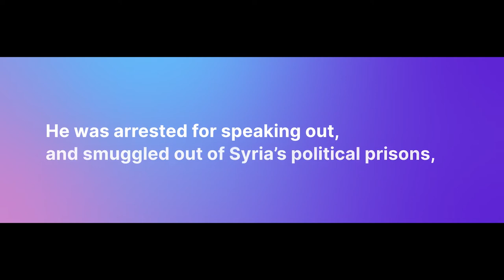Omar Alshogre | Mit Warde (100 Flowers)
Omar Alshogre is a Syrian public speaker and human rights advocate who fled Syria at the age of 20, after being imprisoned for participating in demonstrations against the Syrian regime. With the help of his mother, Alshogre was smuggled from prison. He currently raises awareness of the situation in Syria, and leads Syrian Emergency Task Force’s advocacy for the liberation of detainees as the Director of Detainees Affairs. He is a key witness in multiple national prosecution efforts to hold the Assad regime accountable for war crimes, and will be a key witness for future US national prosecution efforts.